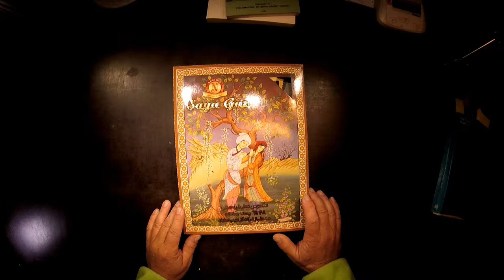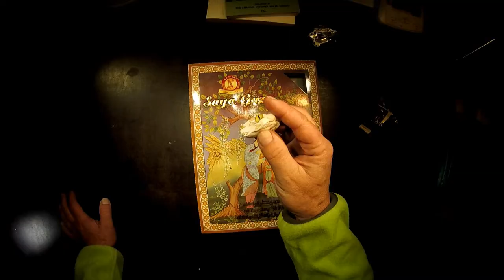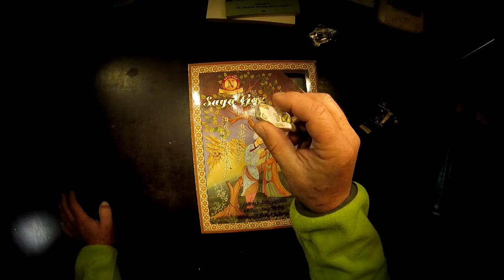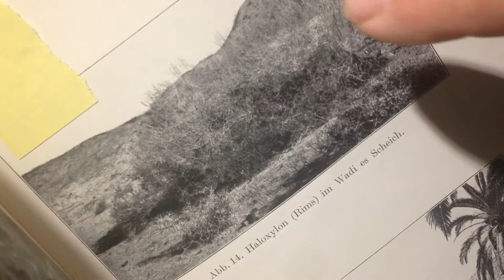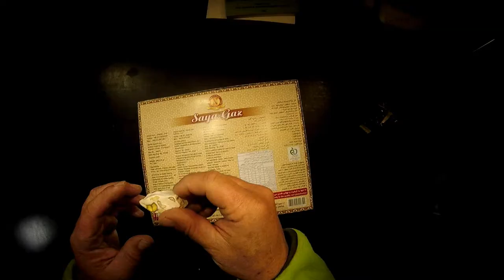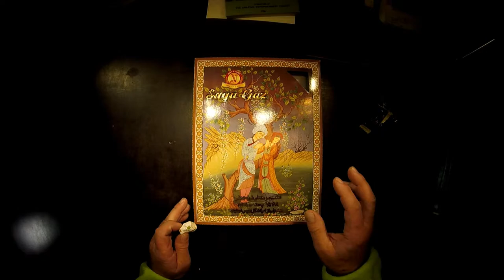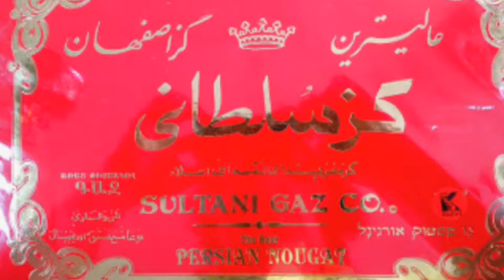Gaz - heavenly sweets from Isfahan, Persia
Gaz actually is the biblical manna. But as people also in Iran today feel embarrased to tell that Gaz is made from poop of insects, Gaz engibin ist mostly replaced by industrial sugar. No,not true!  Reason ist much simplier: Industrial sugar is cheaper: So what is left  from the rich history of the desert food Manna in Islam, Christianity and Judaism is nothing more than a corrputed hollow mythology about heavenly sweetness. Dream on.